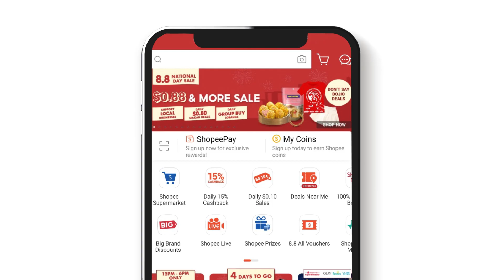[Awesome-K] Vernox Spoon Holder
starting August 12, 2021

Search AWESOME-K on Shopee